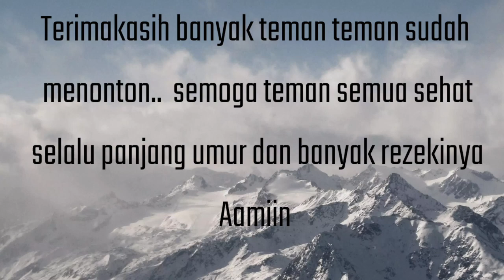Batu berserat kasar ini bikin pusing bang jek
tonton juga vidio vidio menarik lainnya seputar memecah batu.